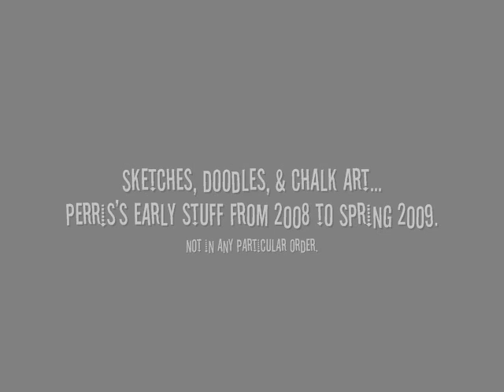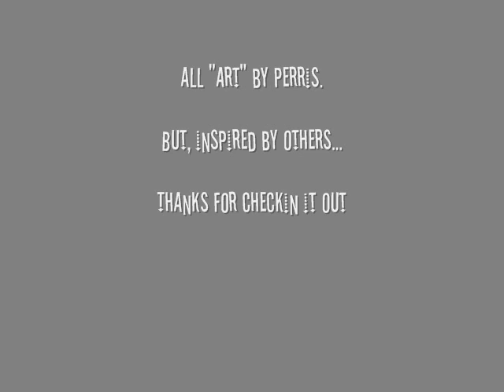Art by Perris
Some of you have requested to see some of Perris's artwork and paper crafts he's done in the last year.

He's still practicing his shading techniques and learning how to sketch with different types of pencils.

His inspirations start at home and as he searches for his own style and discovers artists, he's also inspired by the artists around him... Shout outs to Sumadeez and Andrey Sibayan for continuing to provide him the tips and tools of the trade.

Song Track is from Mark Farina's Live In Tokyo Set.